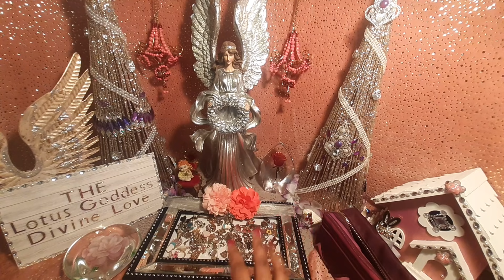🤯I'M TIRED OF PRETENDING, I ALWAYS LOVED YOU 🌹 MY DIVINE FEMININE | DIVINE MASCULINE